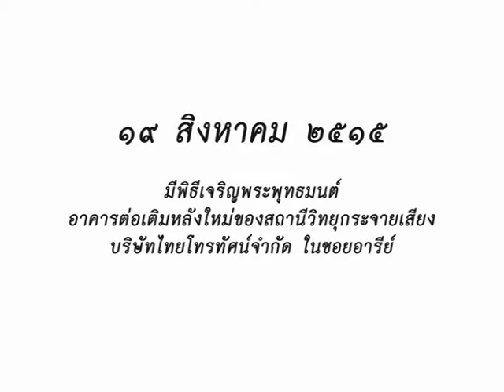วันนี้ในอดีต ๑๙ สิงหาคม ๒๕๑๕ มีพิธีเจริญพระพุทธมนต์ สถานีวิทยุกระจายเสียงบริษัทไทยโทรทัศน์จำกัด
มีพิธีเจริญพระพุทธมนต์ อาคารต่อเติมหลังใหม่ของสถานีวิทยุกระจายเสียงบริษัทไทยโทรทัศน์จำกัด ในซอยอารีย์

 วันที่ ๑๙ สิงหาคม ๒๕๑๕ นายรักษ์ศักดิ์ วัฒนพานิชย์ รองอธิบดีกรมประชาสัมพันธ์และผู้อำนวยการสถานีวิทยุกระจายเสียง ท.ท.ท. ได้อาราธนาพระสงฆ์ ๙ รูปจากวัสดุสุทัศน์เทพวราราม มีพระพุทธมนตวราจารย์ ผู้ช่วยเจ้าอาวาสเป็นประธาน ไปเจริญพระพุทธมนต์ ณ อาคารต่อเติมหลังใหม่ของสถานีวิทยุกระจายเสียง ท.ท.ท. แห่งนั้น ที่ซอยอารีย์ เมื่อเวลา ๑๐ นาฬิกา ๓๐ นาที ท่ามกลางเจ้าหน้าที่ของสถานีวิทยุกระจายเสียง ท.ท.ท. ที่ไปร่วมโดยพร้อมเพรียงกัน หลังจากที่พระสงฆ์ ๙ รูปเจริญพระพุทธมนต์แล้ว นายรักษ์ศักดิ์ วัฒนพานิชย์ รองอธิบดีกรมประชาสัมพันธ์และผู้อำนวยการสถานีวิทยุกระจายเสียง ท.ท.ท. ร่วมด้วยเจ้าหน้าที่ชั้นผู้ใหญ่ของสถานีวิทยุกระจายเสียง ท.ท.ท. ถวายภัตตาหารเพลแด่พระสงฆ์ทั้งนั้น หลังจากที่พระสงฆ์กระทำภัตตกิจ และอนุโมทนาแล้ว พระพุทธมนต์วราจารย์ ประธานสงฆ์ได้เจิมอาคารที่ต่อเติมหลังใหม่ของสถานีวิทยุกระจายเสียง ท.ท.ท. และได้ประพรมน้ำพระพุทธมนต์แก่ผู้ที่ไปร่วมในพิธีนั้นโดยทั่วถึง